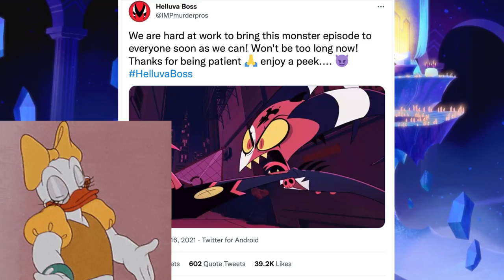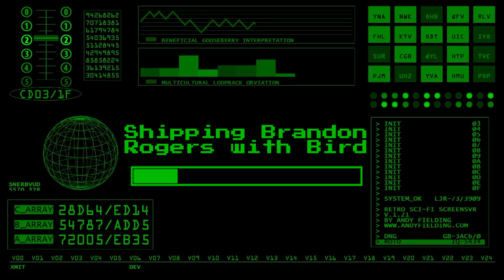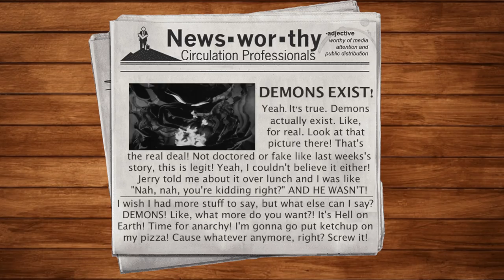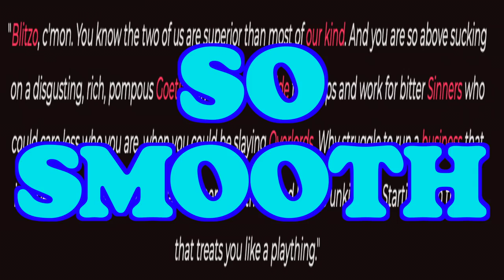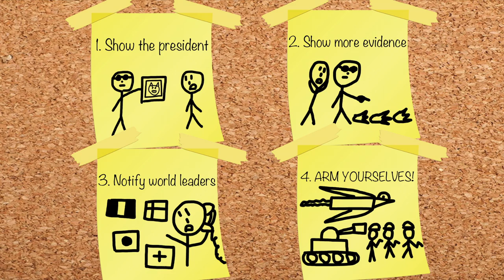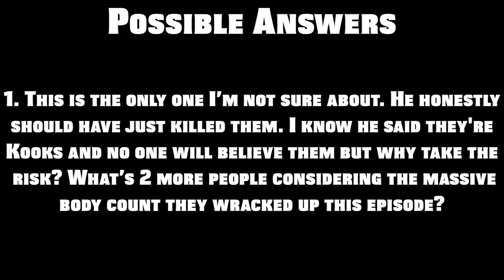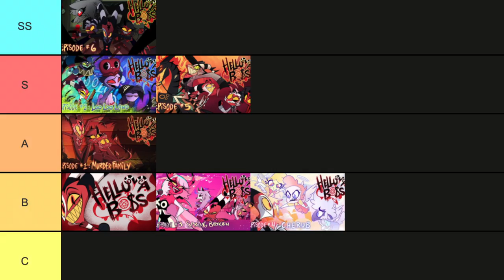Why Truth Seekers is TRULY A PERFECT EPISODE!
Sooooo I watched Helluva Boss Episode 6 Truth Seekers and. it was really good. like really really really good. like so good that it took way longer than any Helluva Boss Review or Theory I've ever done. But for good reason. So much good stuff happens here! Blitzo and Moxxie finally get an episode together along with development and feels aplenty, Loona and Millie get to stage a break in and take part in the action, Moxxie's Bad Trip is a song that has so much fun with animation styles why being narratively riveting and Stolitz is getting a proper mutual jumpstart! I think nearly half an hour is proof enough that I had a LOT of positive to say about this, so I hope you enjoy every theory and joke I managed to squeeze out of this one! More vids coming soon, since this is definitely gonna be the longest one for a while. X)